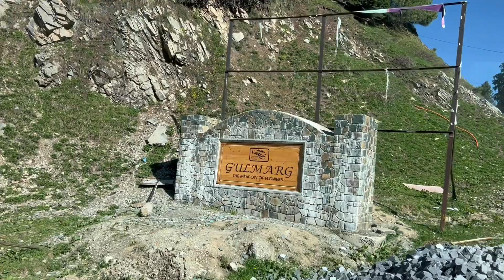Explore Gulmarg With Gondola Ride Vlog | Kashmir 😊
By